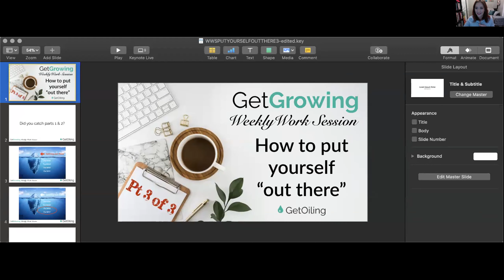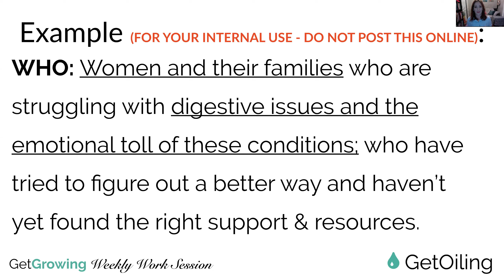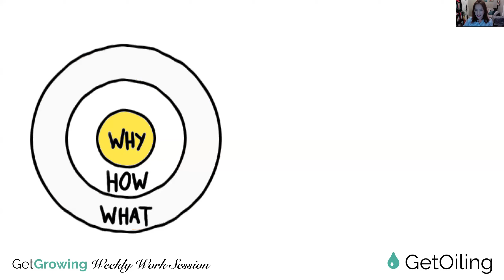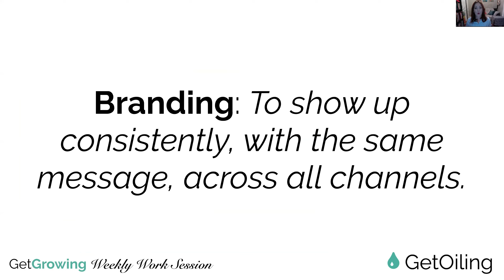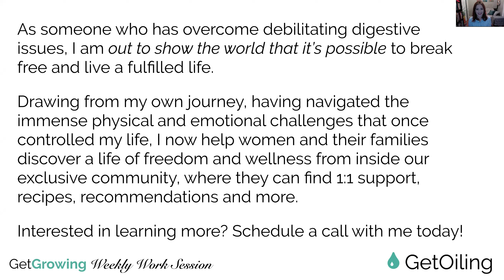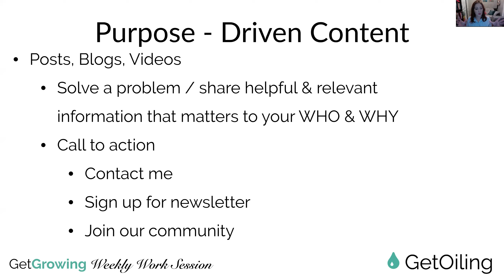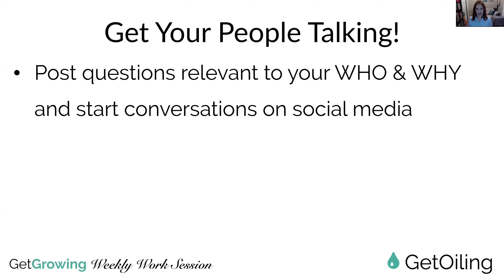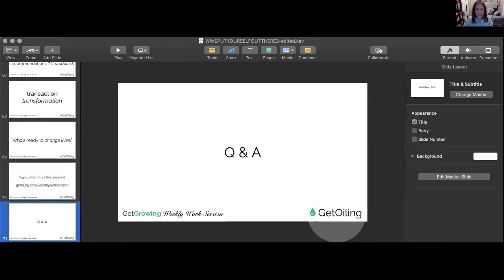How to Put Yourself Out There pt 3 | How to Grow Young Living | GetGrowing Weekly Work Session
Want to make EVERYthing you post actually WORK for you?
Fill your classes, get people curious and have interested reaching out to you directly when you follow the steps in this 3-part training to help you "put yourself out there" effectively to grow your Young Living Business!

Learn how to grow your Young Living Business online with our free training for YL Distributors!

In the coming weeks, we'll show you how to use our text marketing system, how to invite & present easily, create beautiful websites and sales funnels and so much MORE using our simple, all-in-one suite for Young Living distributors.